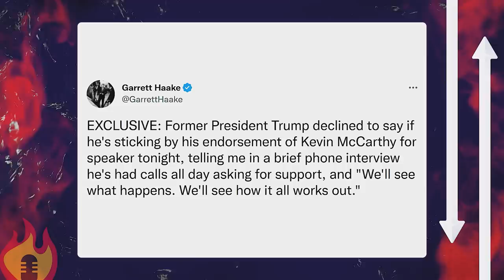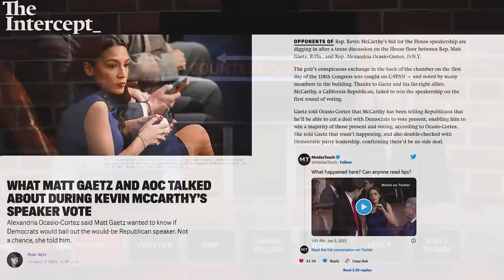Capitol CHAOS As Historic McCarthy FAILURE Goes To Day Two | Counter Points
Ryan and Emily discuss the latest chaos surrounding Kevin McCarthy's attempt to become the next speaker of the House as his opposition remains firm.